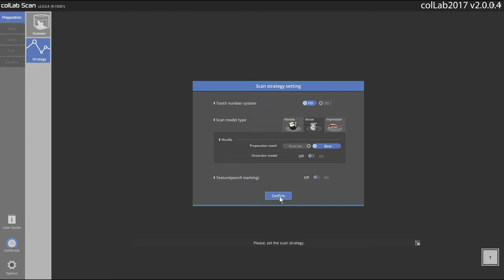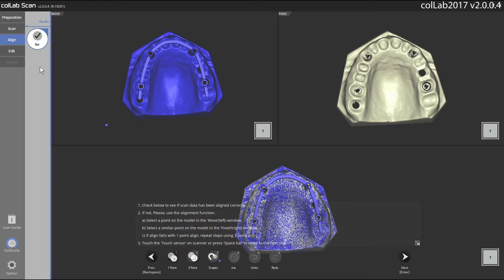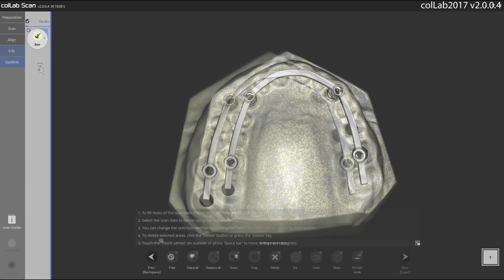42 Implant bar substructure scan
Various scan strategies:
- How to scan a bar structure case